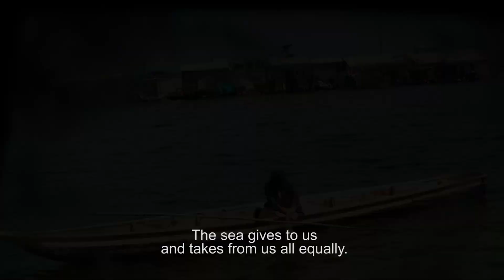Between Sea & Land / La Ciénaga: Entre el Mar y la Tierra (Official Trailer)